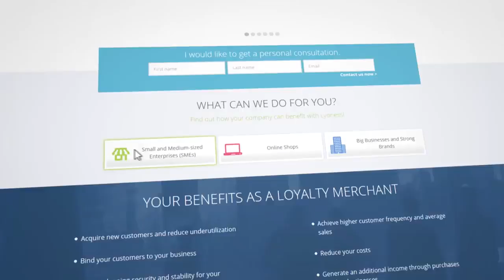Boost customer loyalty with Cashback Solutions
Cashback Solutions sniedz MVU iespēju iegūt savu personīgo Cashback lojalitātes karti, kas palīdzēs piesaistīt jaunus klientus UN ilgtermiņā paaugstināt klientu lojalitāti. Trīs inovatīvas Cashback programmas sniedz MVU efektīvus mārketinga instrumentus apgrozījuma palielināšanai. Šo iespēju jau izmanto vairāk kā 300 000 pieņemšanas vietu. Pievienojieties arī Jūs!